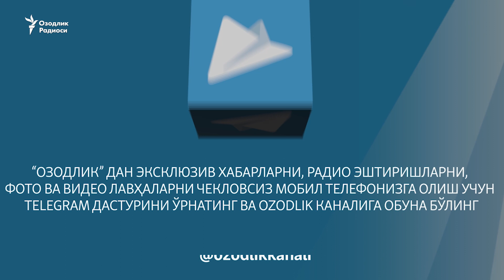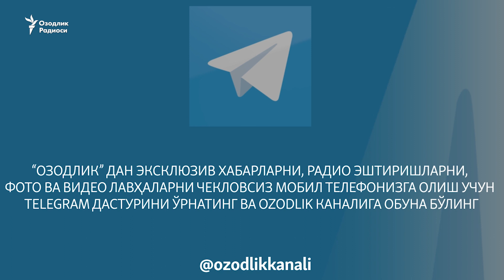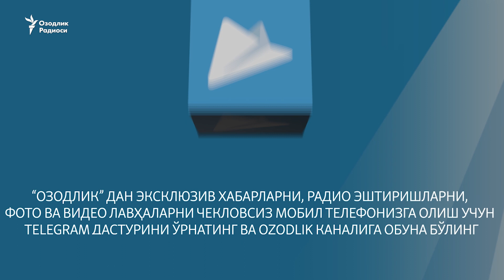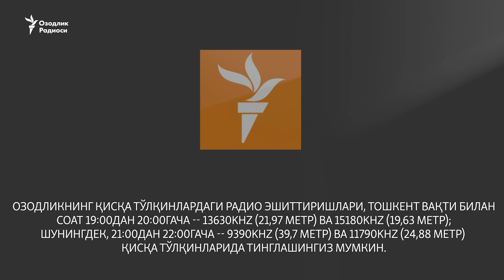"Лотинда дарс берадиган ўқитувчилар газетаси кириллда босилмоқда"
Ўзбекистон халқ таълим вазирлиги газетаси - “Маърифат” нега кирилл ëзувида чиқади, ахир уни ўқийдиган ўқитувчилар дарсни лотинда ўтадику?! Бу саволни бугунги суҳбат давомида шоир ва олим Маҳмуджон Йўлдошев кўндаланг қўйди.